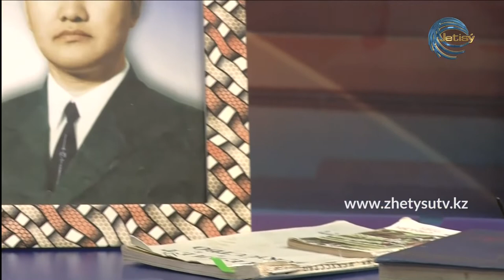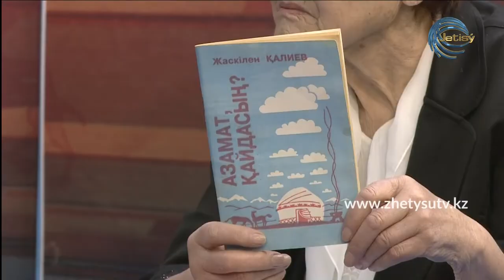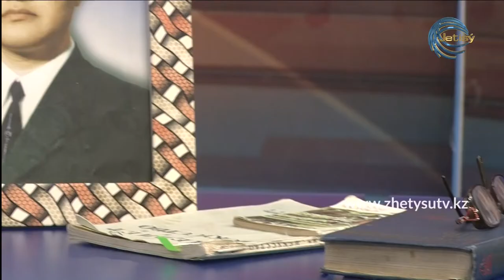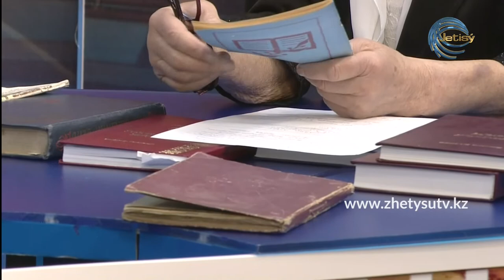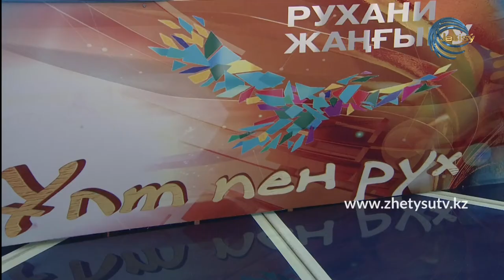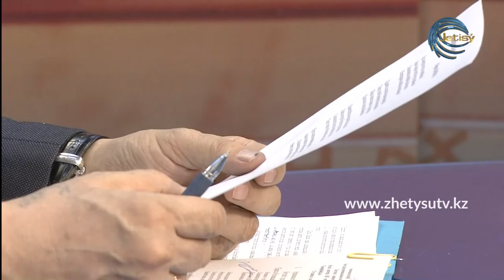Ұлт пен рух - Сафура Мұқашева. Ж.Қалиевтың өмірі мен шығармашылығы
"Ұлт пен рух" хабарында қарымды қаламгер Жаскілең Қалиевтің өмірі мен шығармашылығы туралы әңгіме қозғалды.

Студия қонағы: Еңбек ардагері, ақынның зайыбы Сафура Ерболғанқызы